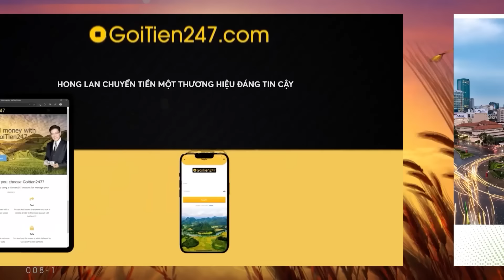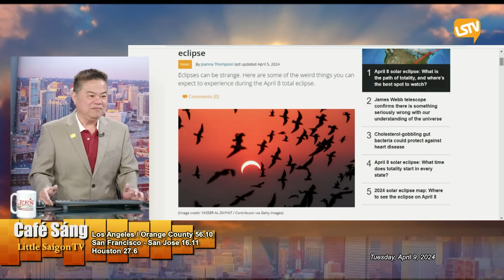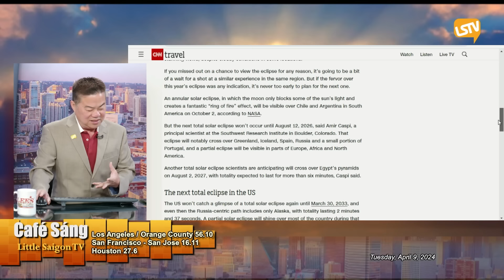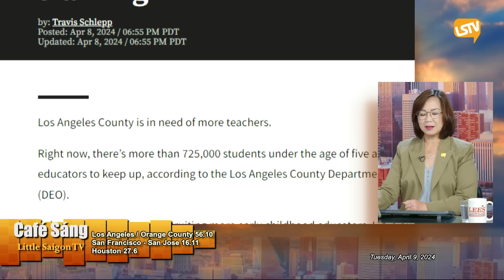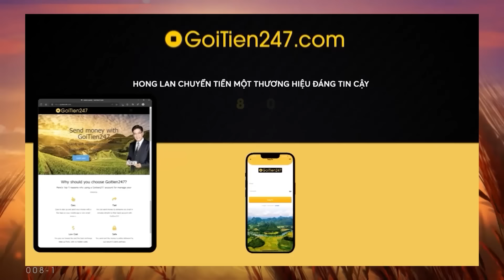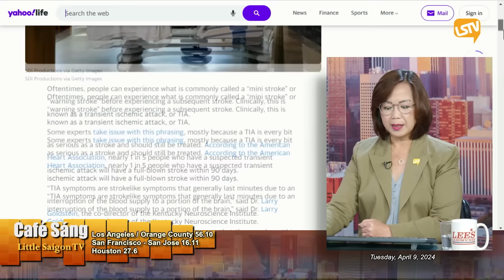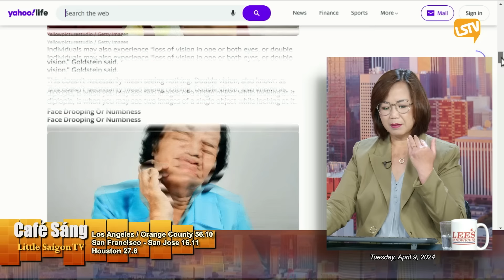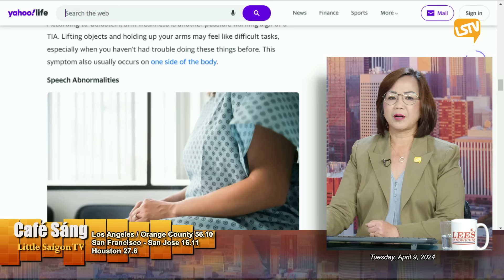Cà Phê Sáng FULL (04-09-24) với Ngọc Lan và Nguyễn Trường